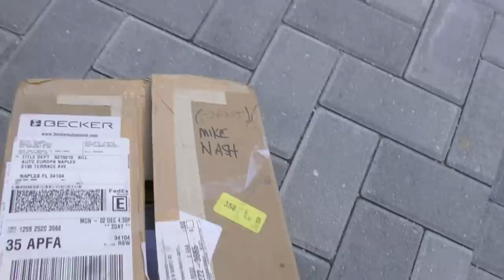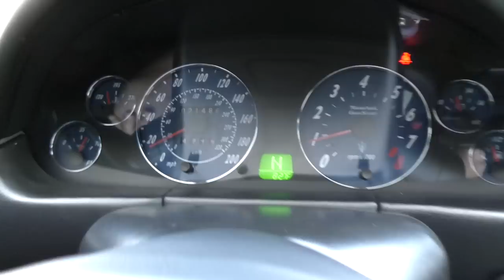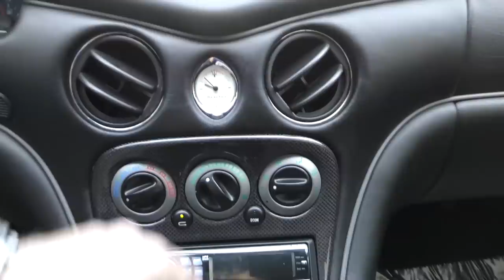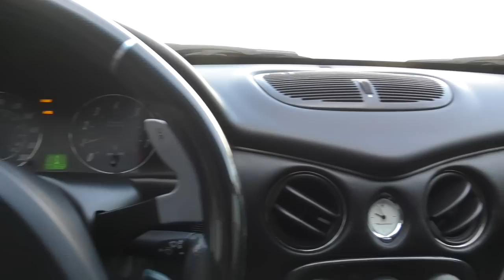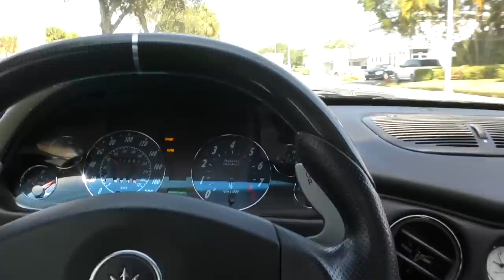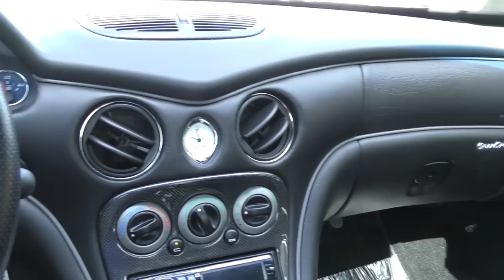Al's 2006 Maserati GranSport for Bring a Trailer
It will run until Tuesday, June 23 at 2:32pm Pacific time